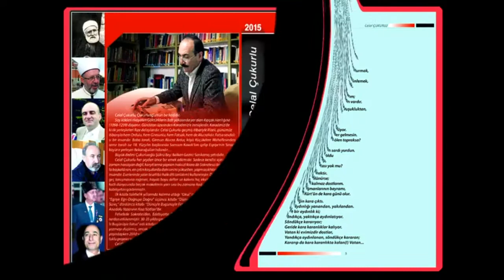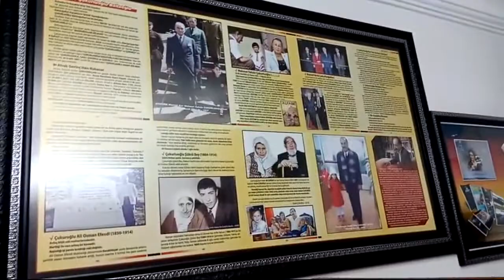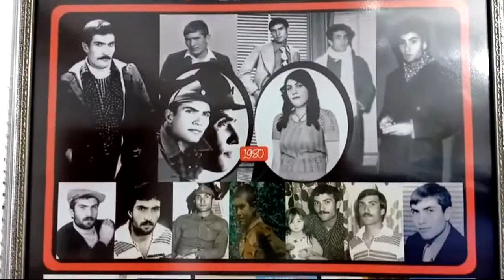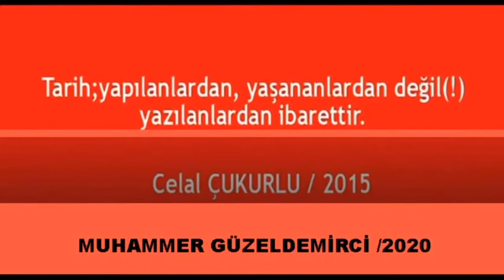ARAŞTIRMACI YAZAR CELAL ÇUKURLU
HAZIRLAYAN MUHAMMER GÜZELDEMİRCİ
SESLENDİREN: NİHAL ECE ERGÜN